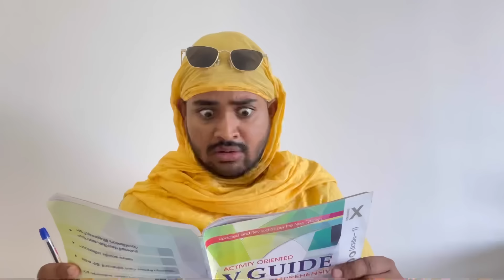ആമിന ബയോളജി ടീച്ചർ ആയാൽ 😂 | THAT BIOLOGY LESSON 🤣📚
വിദേശ പഠനവുമായി ബന്ധപ്പെട്ട എല്ലാ കാര്യങ്ങൾക്കും ഈ WhatsApp ലിങ്കിൽ click ചെയ്ത് മെസ്സേജ് അയക്കു

KENME STUDY ABROAD
📍Calicut